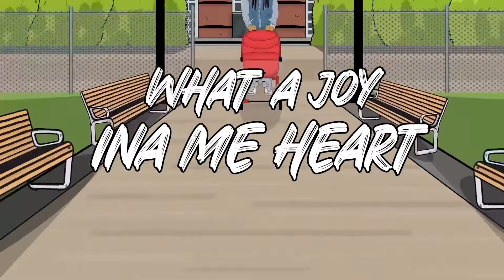General Levy & Irie Ites - Don Dada - Licky Licky Riddim (Official Video)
(LP Vinyl Release December 2023)

Irie Ites presents :

General Levy - Don Dada on the Licky Licky Riddim

Lyrics DON DADA

Big everyman is a real don dada who
step up to de plate and deal wid matter
 care for your children your sons and your  daughters
and send some respect to you baby Mamas x2
Verse 1 - What a joy ina  heart to see the  youts  out  to play
to keep them secure me work hard everyday
me need them by my side, I will never stray love them so much me bring them on holiday
I’ll be there when they creep
I’ll be there walk
I,ll see her first tooth
And hear the 1st words  they talk
when they learn-to ride a bike and take the stabilisers off
I want to to teach them how to roller skate ina the park - chorus 2 -
big up Everyman who is a real don dada –
step up to de plate and deal wid matters
care for your children your sons and your daughters  and send some respect to you baby Muma  big up Everyman who is a real don dada
Who step up to de table and deal wid matter
take of  care of your children your sons and your daughters and send some respect to you baby Muma  - verse 2 -
  its not  easy to care for a little child
you have to compromise
you have to change your style
big man ting stop Gwarn wile and
see de big  picture and spend a little time
Children is blessings could never be curse
They could come last they have to come first
Got ton give the baby mums the respect they deserve
fe the courage and the strength what they need to give birth   “So wah”

take care of dem  children dem sons and dem daughters
and send some respect to you baby Mumas

step up to de table and deal wid matter
and send some respect to you baby Mamas

Real don dada X5.  (Verse 3) Real talk me say
no go round no corner
some a man a say dem a don
but dem a real bad dada
Dem have dem  baby mother but then na move proper dem na but no shoes them na buy  no pamper tired of de watt less baby father to many youths are grow up with no Poppa they end up looking to the streets  for a father figure now the wrong influence nuff a dem start to follow  “so wah”. Chorus -
Take care  of children your sons and your daughters
and send some respect to you baby Muma
step up to de table and deal wid matters
take of  care dem children dem son and dem  daughters

Real don dada X5

Yeah fe real Yeah man Big up all real don dadas   Dem worldwide all the good fathers dem look after the children dem the sons and daughters never neglect them love  them cherish them give thanks and praises cos the youths dem is a  blessing from the most high, so love dat all the baby Mamas dem peace and love general levy and irie Ites out.